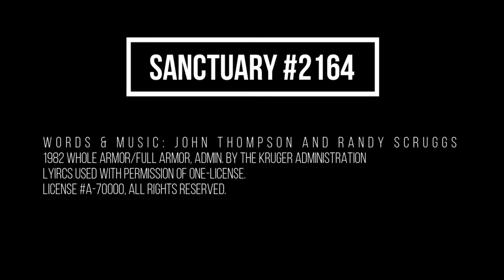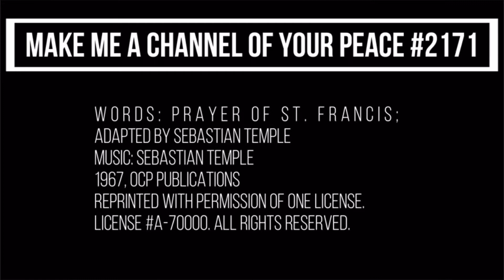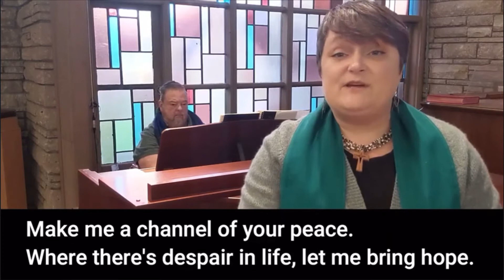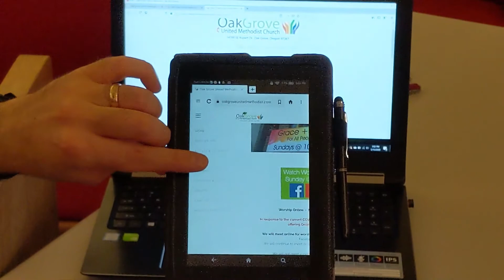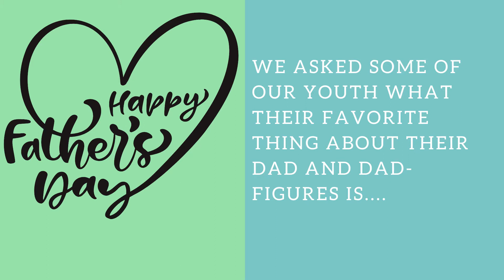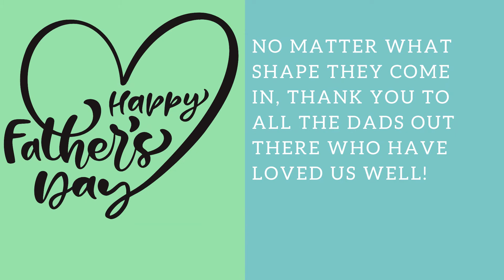"Love"- June 20th, Oak Grove United Methodist Church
Join us on Facebook Live at 10:28 am Sunday! We’d love to see you! SAY HI to your friends in the comments section!

We’ll have an hour of worship, with music by Scott Spencer-Wolff; Shelley Ellsworth; Devin James Valdivia; and Pastor Heather Riggs. Our liturgists this week will be Linda and Joe Holliman. Stori Long will bring us the Puppet’s Message; Pastor Heather’s message this week is “Love.” We’ll have a tribute to the father figures in our lives.

And don't forget to join us for coffee hour! Join us for Zoom Coffee Hour after the service. Chit chat and connect. Click this link or copy and paste into your browser:
or dial in from any phone for audio only.